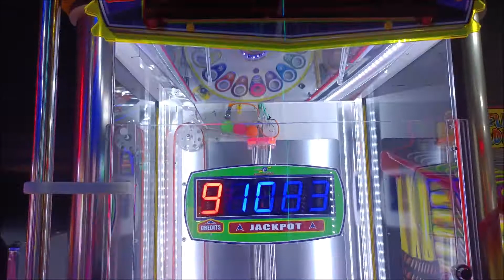Monster Drop- Monster Jackpot 179!!!